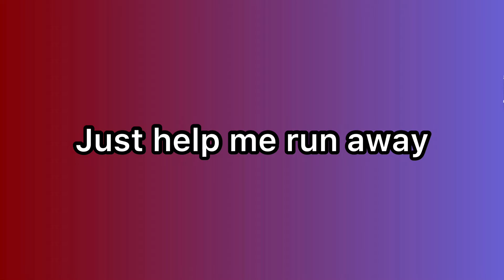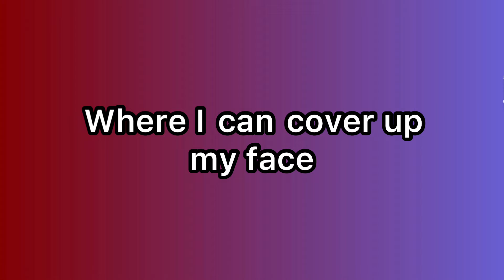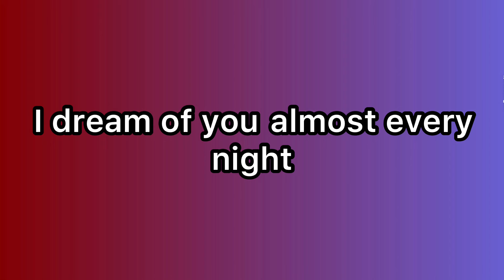Surf Curse - Freaks (Lyrics)